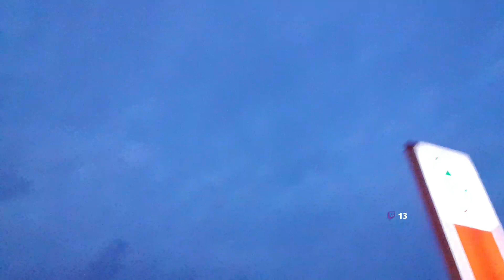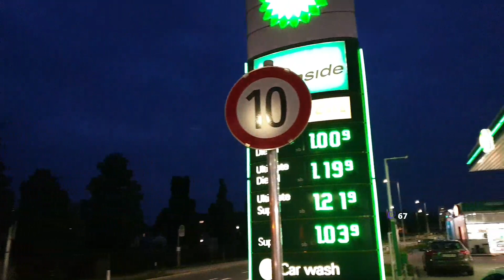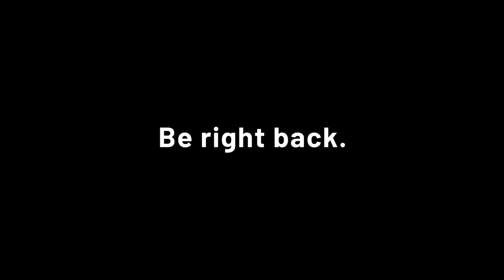06.17 - Endre az utcán proliskodó, sörözős streamje Márkkal